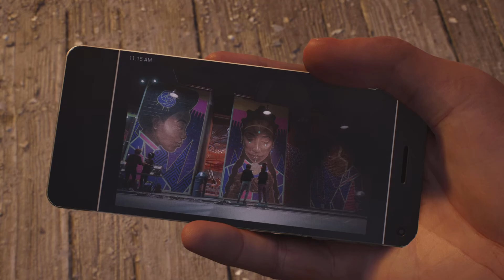動物好きなコナーズ博士も動物に！？『スパイダーマン2』